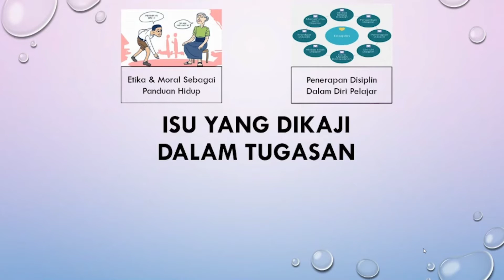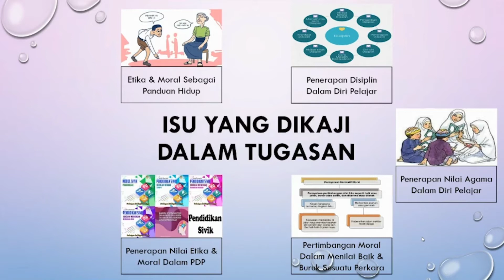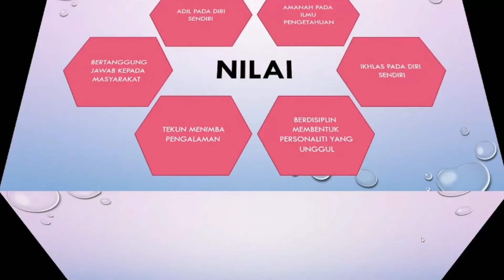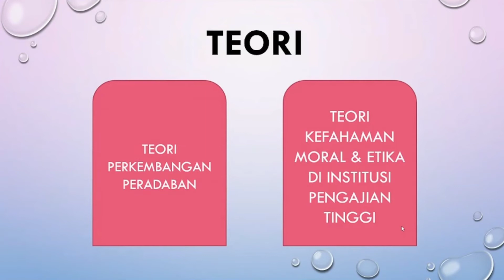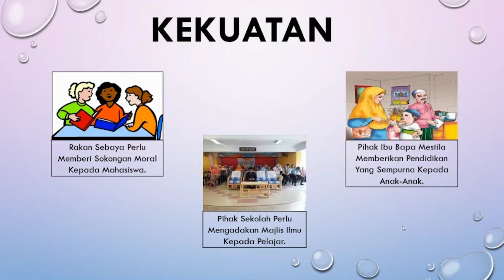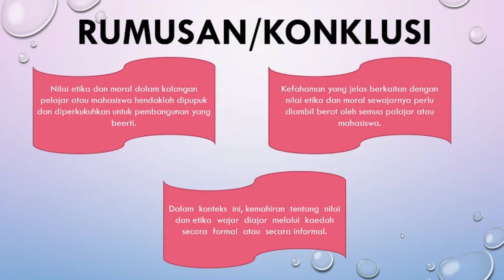Perbentangan Etika & Peradaban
UNIVERSITI MALAYSIA KELANTAN (UMK)

TAJUK : KEFAHAMAN ETIKA DAN MORAL MAHASISWA MENJURUS KEPADA PEMBINAAN PERADABAN

NAMA PENSYARAH : DR. ZALEHA BINTI EMBONG

SUBJEK : ETIKA DAN PERADABAN

KOD : USK10302

SESI 2020/2021

KUMPULAN 3

NAMA AHLI KUMPULAN :
1. MOHAMMAD FAZLAN BIN CHE SOH (C20A1056)
2. MOHD IZZAT FIRDAUS BIN ZULKIFLE @ MOHAMMAD NAZMAN (C20B1064)
3. MUHAMAD AFIF ZIKRY BIN MOHD DALY (C20B1536)
4. MUHAMAD ATIQ BIN AZIZ (C20A1067)
5. MUHAMMAD AMAR AIMAN BIN MAZLAN (C20A1091)